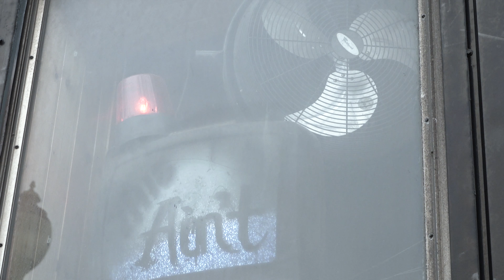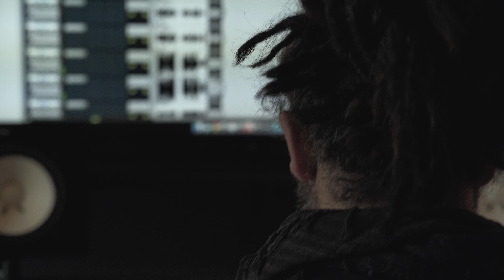Adelleda - "What to Expect When You're Expiring" Official Music Video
- Adelleda - "What to Expect When You're Expiring" - Like this video? Come see thousands more at the Net's largest, uncensored, completely d.i.y. music video site, BlankTV.com!

Artist City, State, Country: Hamilton, Ontario, Canada

Artist Bio: Adelleda’s sound can be summarized as a divergent and compelling force that in turn has since propagated after years of meticulous development and technical advancements.

About the Video: Recorded and filmed at Halo Studio & This Ain't Hollywood in Hamilton, Ontario - 2019.